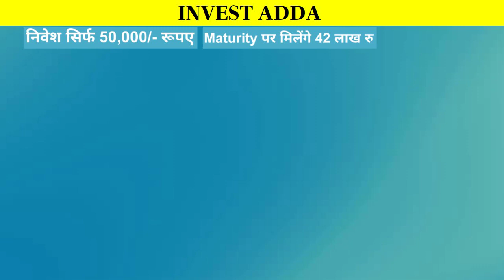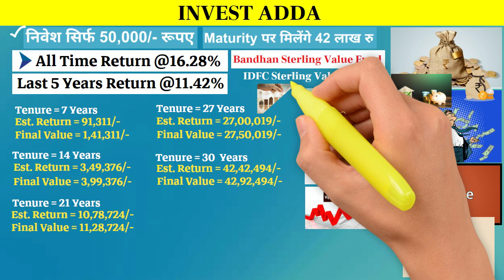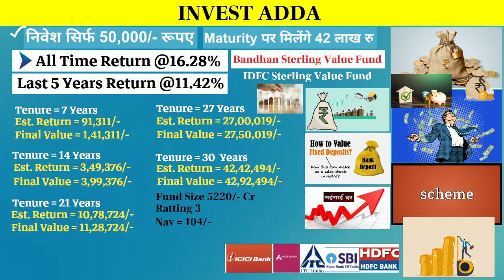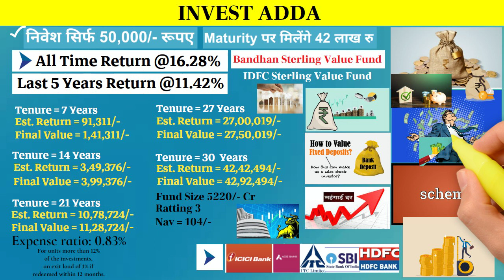निवेश - 50,000 /- 🔴 पाएं एक साथ नगद 42 लाख रु 🔴 FD से डबल रिटर्न 🔴 BEST IDFC MUTUAL FUND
best mf to invest in 2023.
best mf for long term investment.
best lump sum investment plan in india 2023.
best lump sum investment options.
best lump sum investment in mutual fund.
best lumpsum mutual fund.
best lump sum.
best lumpsum investment.
best lumpsum funds.
best lump sum plan.